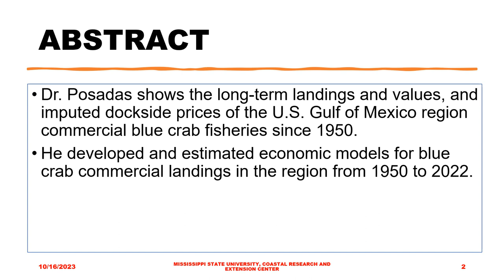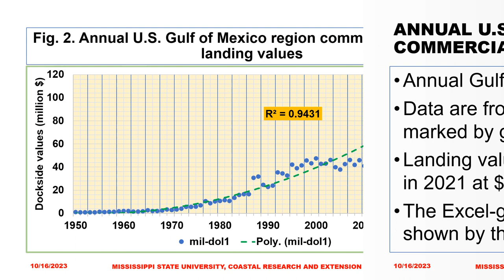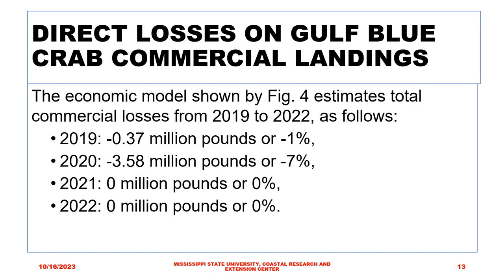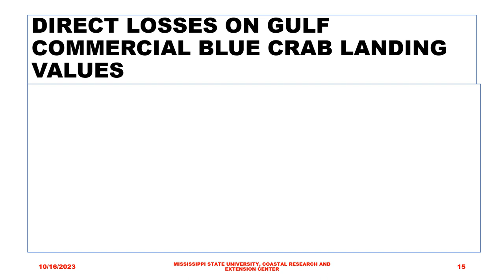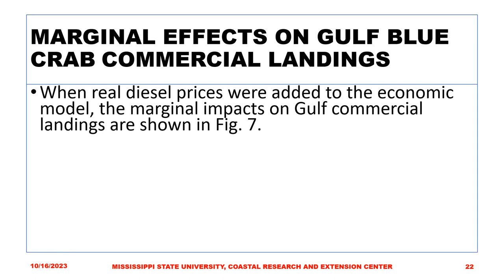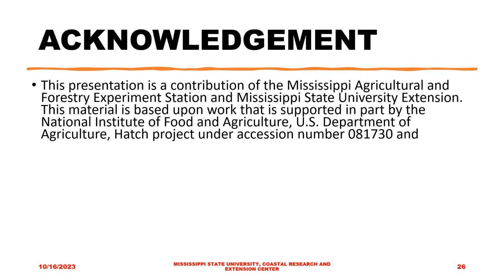2023 IMPACTS OF DISASTER EVENTS ON GULF BLUE CRAB LANDINGS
What happens to commercial landings and values during disastrous events such as major hurricanes?
Do economic events affect commercial landings such as recessions and trade war?
The global pandemic disrupted markets, reducing sales, employment, incomes, and expenditures.
Rising diesel prices influenced fishing decisions.
Landings and dockside values have been compiled from NOAA Fisheries’ website since 1950.